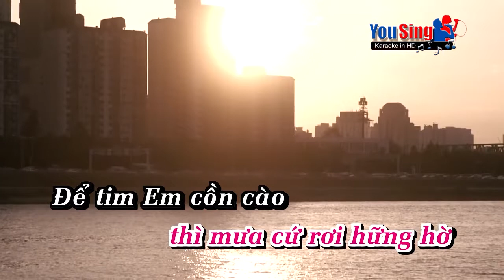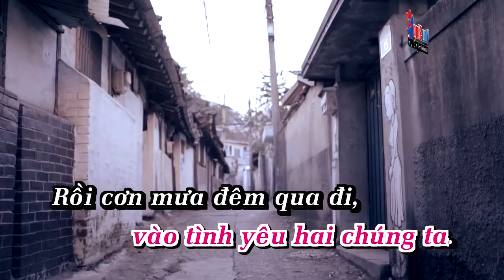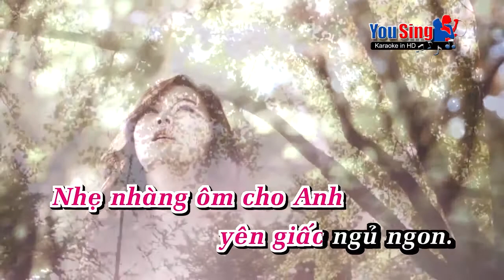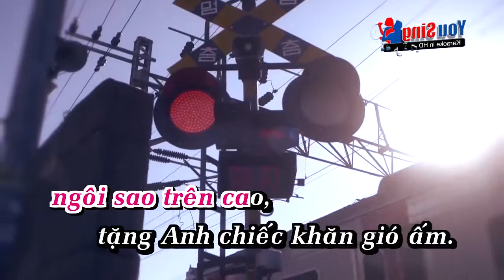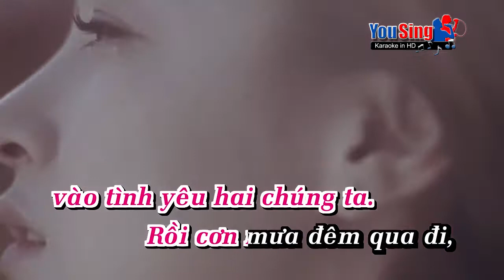Chieckhangioam tiencookie 2